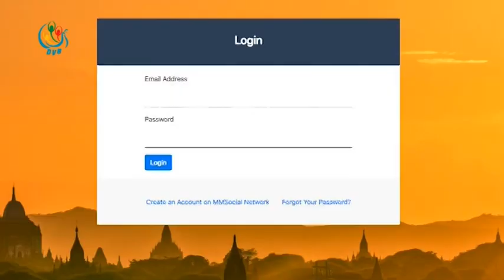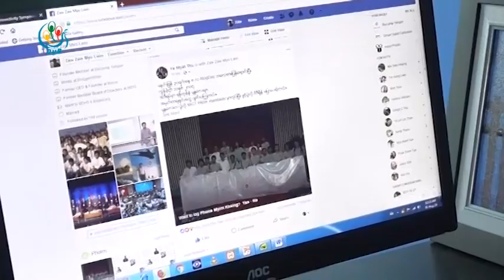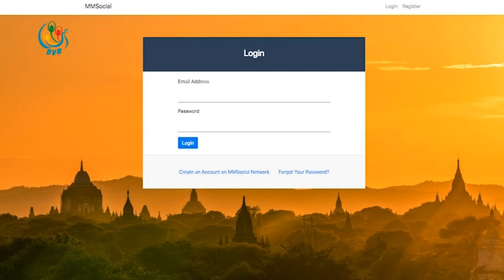DVB - Facebookလို အသံုးျပဳႏိုင္မယ့္ ျပည္တြင္းျဖစ္ ဆိုရွယ္မီဒီယာတခု မၾကာခင္သုံးႏိုင္ဖို႔ စီစဥ္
Facebookလို အသံုးျပဳႏိုင္မယ့္ ျပည္တြင္းျဖစ္ MMSocial မီဒီယာတစ္ခုကို မၾကာမီ ရက္ပိုင္းအတြင္း စတင္အသံုးျပဳႏိုင္ဖို႔ အိုင္တီကုမၼဏီတစ္ခုက စီစဥ္ေနပါတယ္။ ဦးထြန္းထြန္းသိန္းသတင္းေပးပို႕ထားပါတယ္။